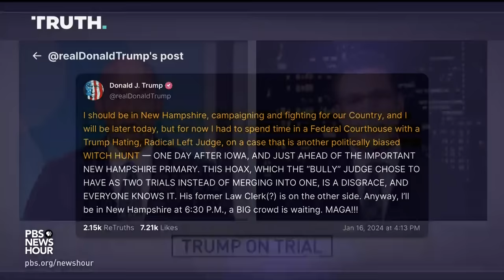Trump back in court for damages phase of E. Jean Carroll defamation case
Fresh off his win in Iowa, former President Trump spent time in a New York courtroom. The trial that started Tuesday will decide how much he owes writer E. Jean Carroll for defaming her while he was president. Trump was already found liable for sexually abusing Carroll in the 1990s and then lying about her years later. William Brangham was in the courtroom and reports from New York.